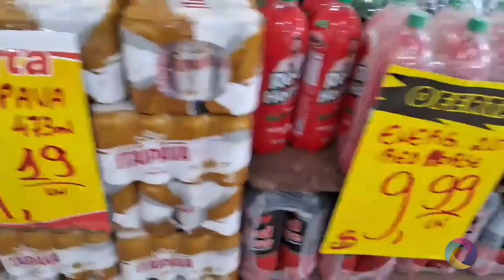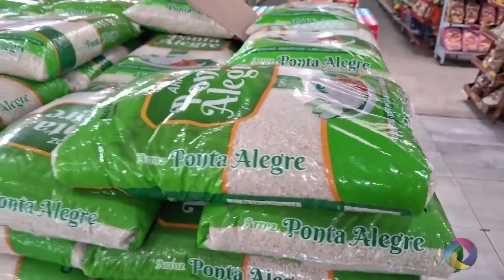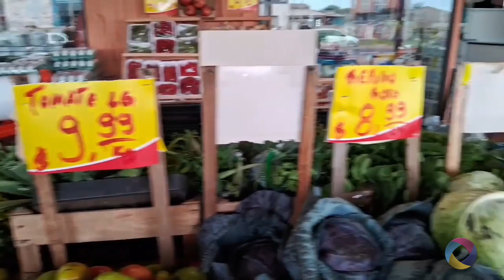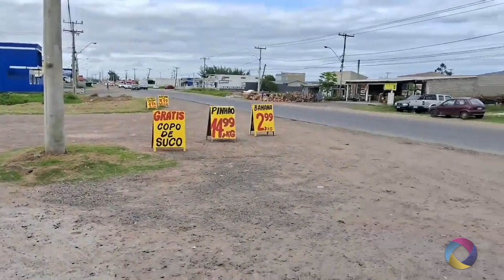DIMENSÃO TV...Onde comprar bem e barato D Tudo atacarejo em Tramandai...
Onde comprar bem e barato D Tudo atacarejo em Tramandai...